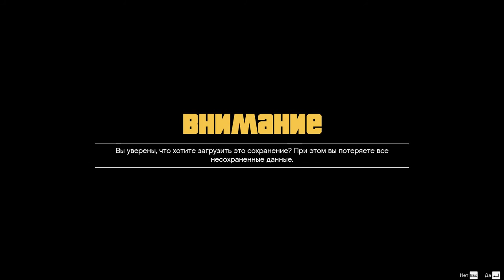GTA 5 Обзор оружия ПП Гузенберга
Обзор нового пп введенного в GTA 5 с обновлением в день святого Валентина